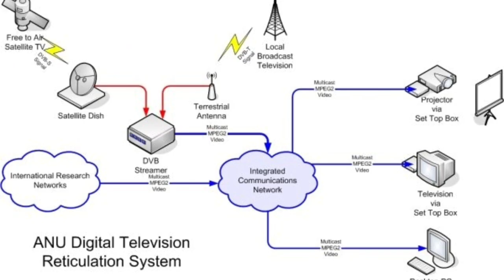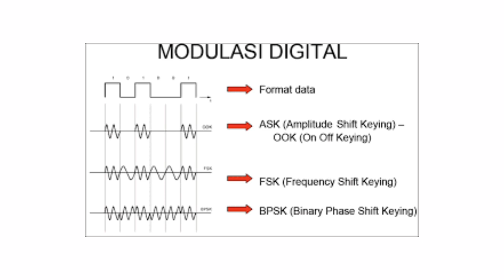Apa itu DVBT2 atau siaran tv digital.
hallo sobat elektro. di video kali ini saya akan menjelaskan PENGERTIAN DVBT2 ATAU SIARAN TV DIGITAL. dan APA PERBEDAAN TV DIGITAL DENGAN TV ANALOG.
simak terus.

SIARAN TV DIGITAL
SIARAN TV ANALOG
DVBT2
DVBT1
APA PERBEDAAN ANALOG DAN DIGITAL TV